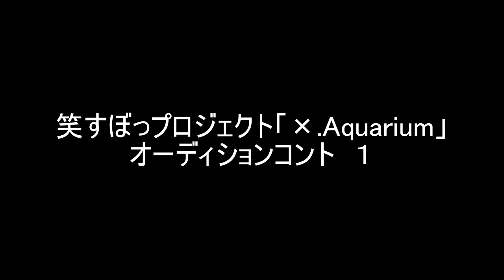笑すぼっプロジェクト「×.Aquarium」 オーディションコント １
２０１１年９月１７日　佐賀エスペラッツホール　笑すぼっプロジェクト「×.Aquarium」
公演